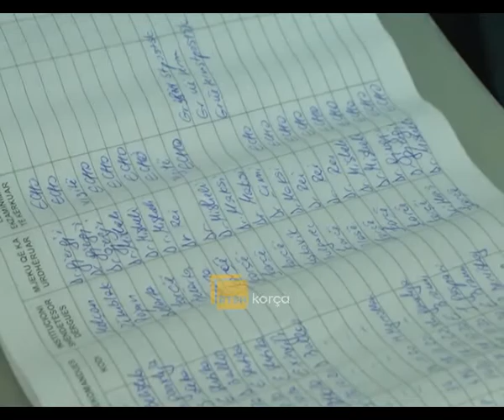Braktisja e foshnjave pas lindjes, këtë vit asnjë rast në Korçë